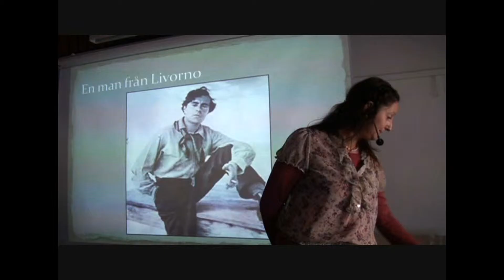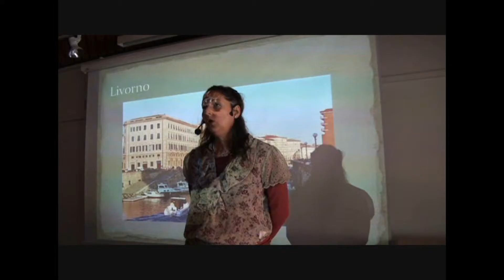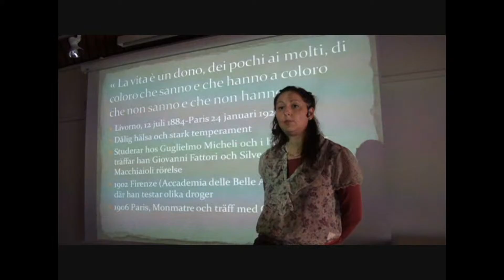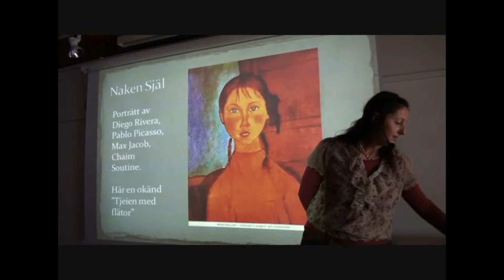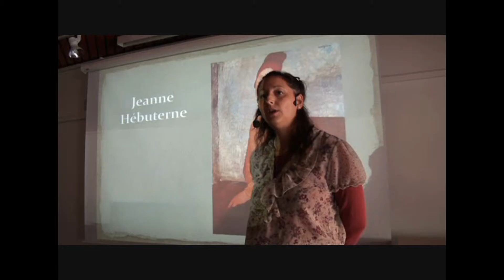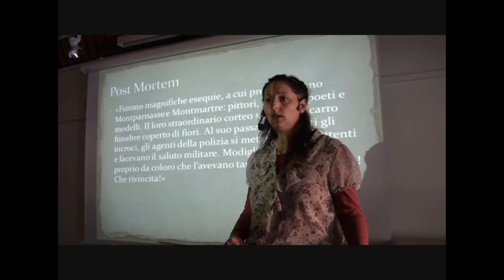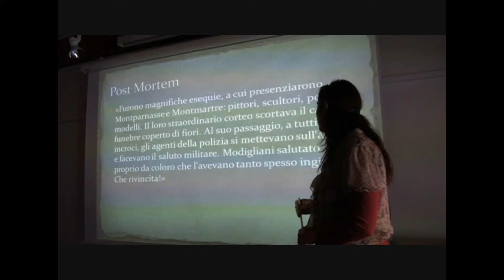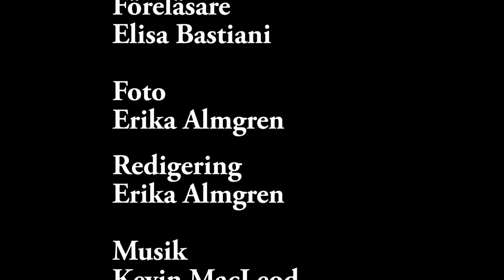Italienska veckorna 2014 Föreläsningen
BeskrivningSETTIMANE ITALIANE är en festival i Köping som hyllar Italien. Allt som är Italien maten, konsten, musiken och allt det andra. Det här är filmerna om SETTIMANE ITALIANE 2014. För alla er som inte kunde vara med när Elisa Bastiani föreläste om den italienska konstnären Modigliani, här är filmen.